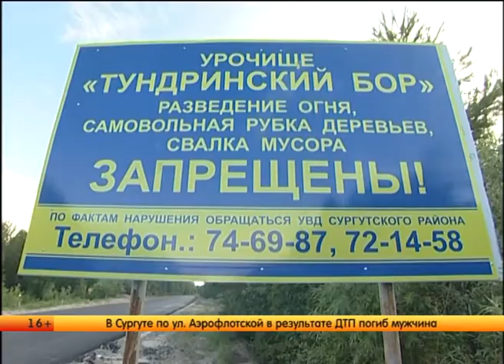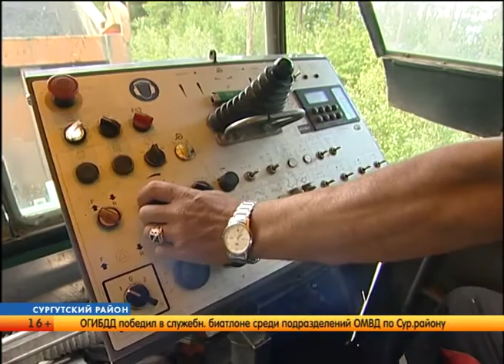Дорожные строители в Тундрино вышли на финишную прямую